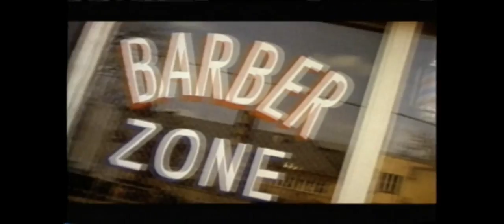Pete Rock & C.L. Smooth - T.R.O.Y (kryhoo remix)